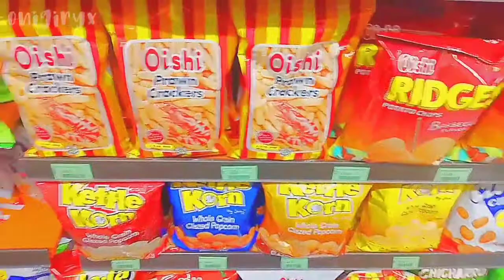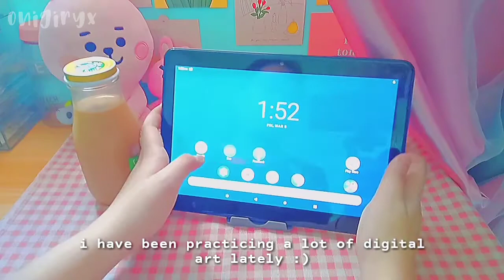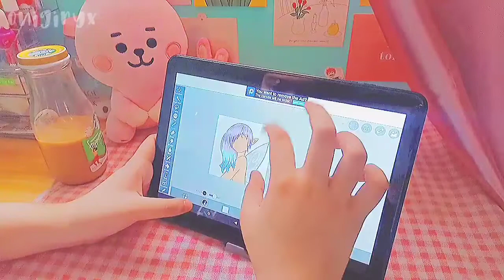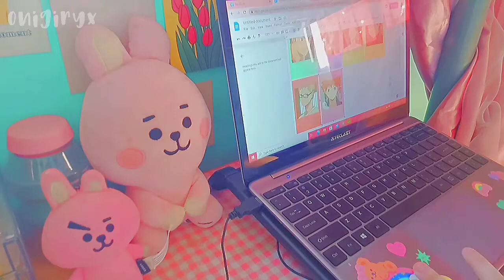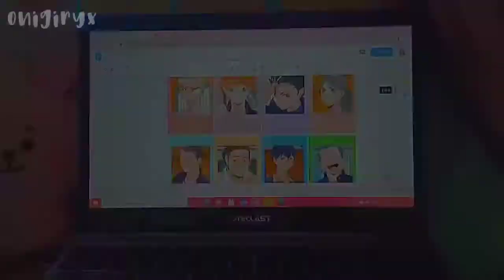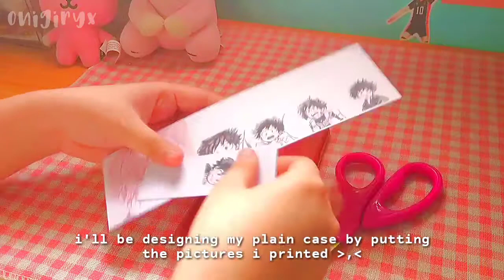🛒 vlog ep. 04 | a (somehow) productive vlog | 7-eleven, drawing, coffee, sailor moon, etc. 🍓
🍄🌿 Hello! My name is Casey Aaliyah aka onigiryx :)) I do vlogs, journaling, hauls, and many more! :D

🌷 APPS I USED:

— Kinemaster Pro

— Capcut

— Picsart

🍓 SOCIALS:

Please visit my carrd to visit my other social media accounts and get to know me better! :DD

or message me in my instagram account: @onigiryx :)

— sub count: 109 lodicakes 🧚🏻‍♀️✨
(goal: 200)

• vlog, weekend vlog, journal, journaling, anime journal, journal with me, vlogger, weeb vlogger, anime, anime vlog, productive vlog, digital art, digital drawing, aesthetic, vlogging, aesthetic vlog, philippines, filipino vlogger